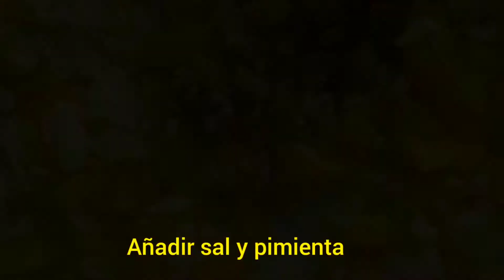🥩🍅😋Pastel de carne y Vegetales/ "meatloaf and vegetables"